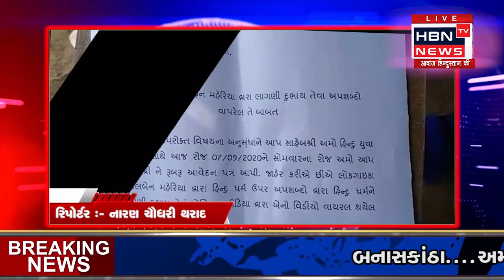લોકગાયકી કાજલ મહેરિયા દ્રારા હિન્દુ ધર્મ ની લાગણી દુભાઈ એવા શબ્દો વાપરે જેનો || HBN TV NEWS